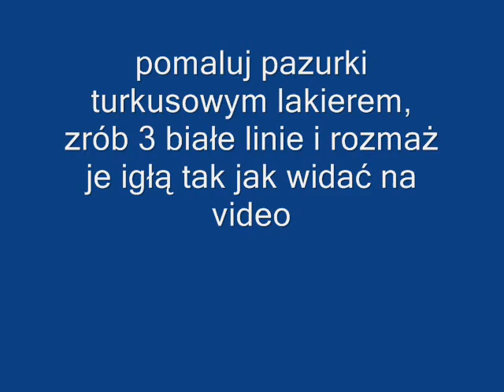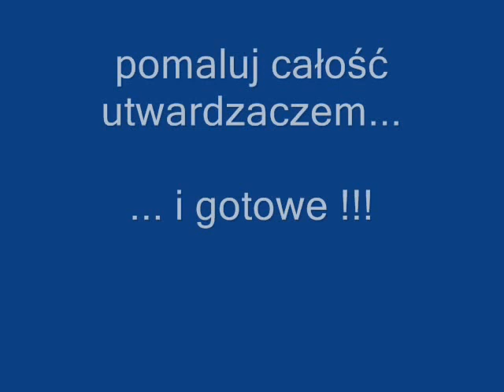Spiderweb nails - tutorial - Pajęczynka - Basevehei